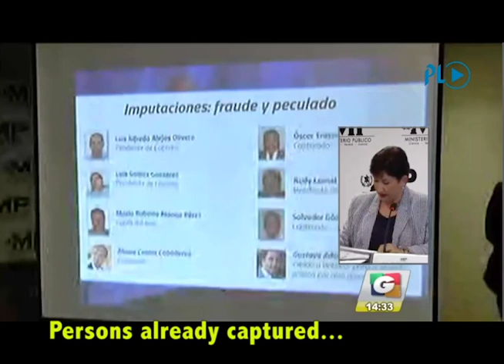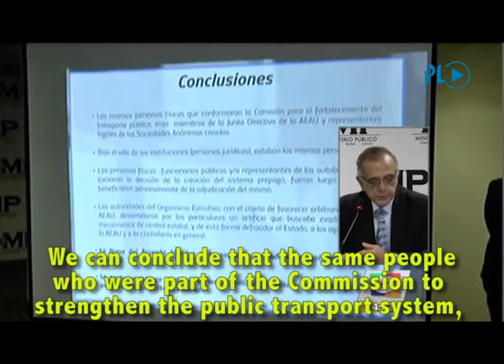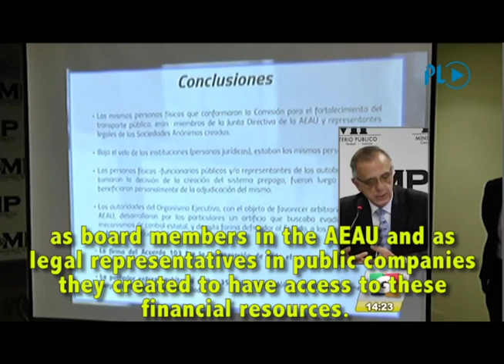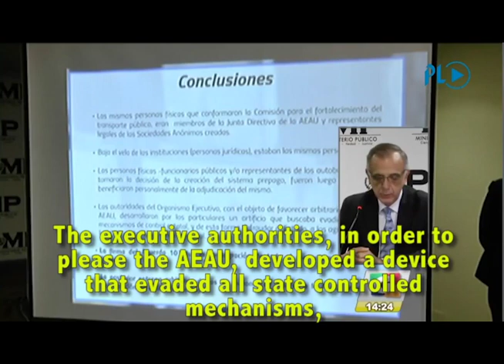Ex-Guat President, Ministers Held in Corruption Scandal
Former president of Guatemala, sixty-six-year-old Alvaro Colom, was detained in Guatemala City along with several of his former cabinet ministers earlier today on charges of fraud and embezzlement dating back to his time in office between 2008 and 2012. Also among those arrested was Juan Alberto Fuentes, Colom’s former finance minister and currently chairman of Oxfam International. The investigation centers around the Transurbano project, for which hundreds of buses were bought for a major public transport program in Guatemala City, many of which never actually made it to the country. Investigators say there were twenty-five year concessions and tax exemptions improperly granted. This afternoon there was a press conference hosted by Guatemala’s Attorney General, Thelma Aldana, and the head of the International Commission against Impunity in Guatemala, Ivan Velasquez, who recently had been threatened by President Jimmy Morales with expulsion for seeking to put him on trial for alleged corruption. Here’s what they had to say, courtesy Prensa Libre newspaper.